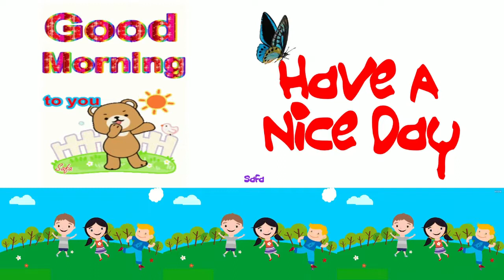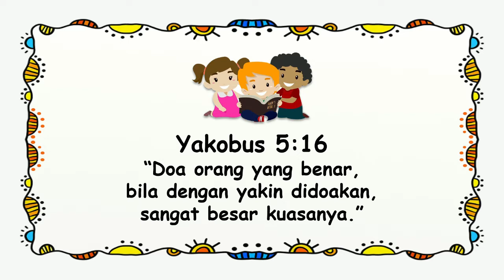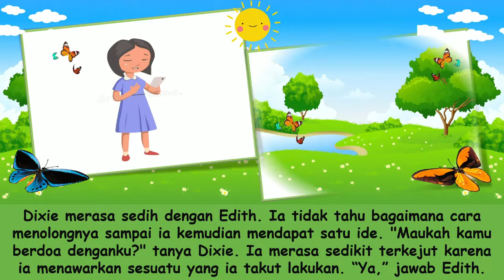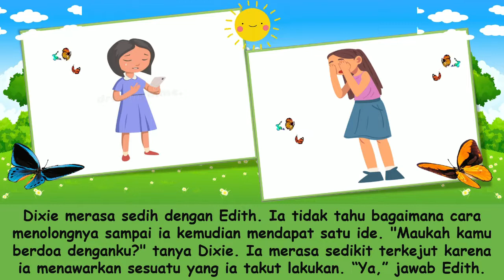"Baxter Pulang ke Rumah" Renungan Pagi Anak-Anak | 15 Agustus 2022